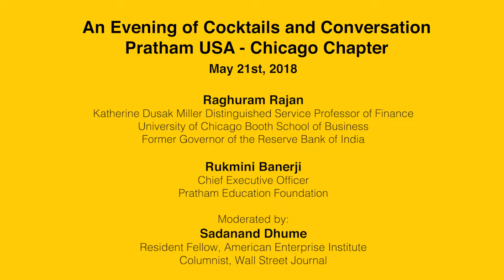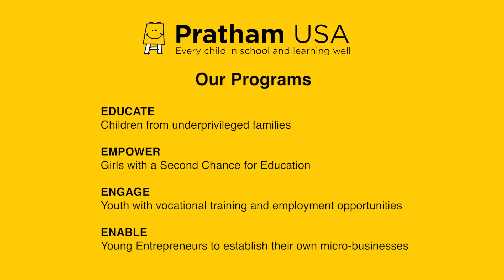Will India Fulfill its Potential - Highlights 3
A Conversation with Raghuram Rajan, Rukmini Banerji; moderated by Sadanand Dhume at Pratham Chicago on May 21, 2018